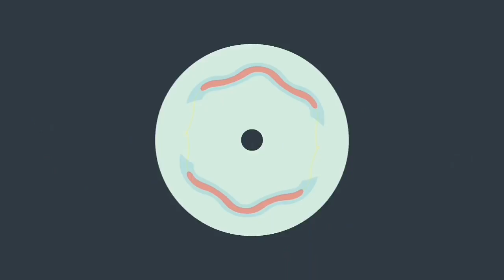Youtube channel intro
Youtube new intro

Coming soon how to edit after effect
 templates for youtube intro.

( If you have any problem with the content on this channel then comment me, it will be removed Video)